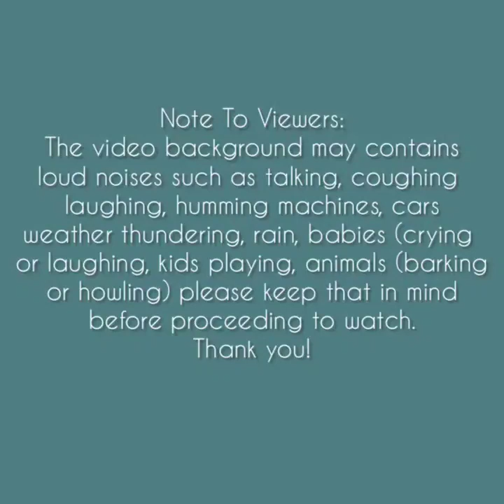Asmr | Coated Matcha Powder + Iced Bar Eating Sounds [Solo: zxh] Compilation#3 *REQUESTED*🌸